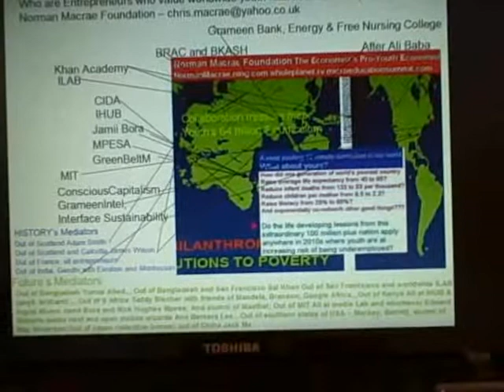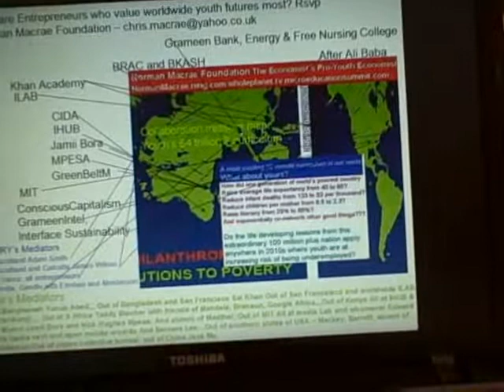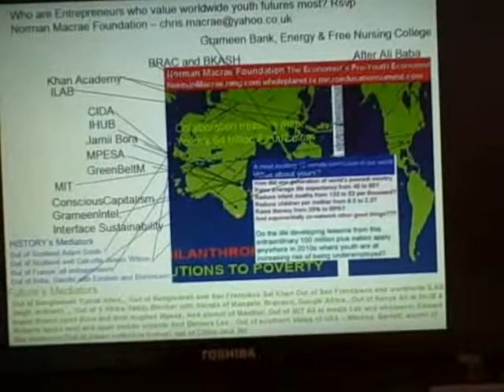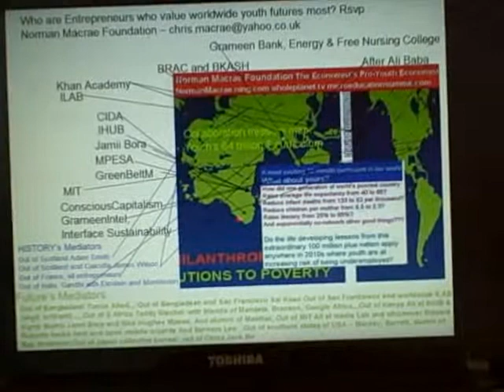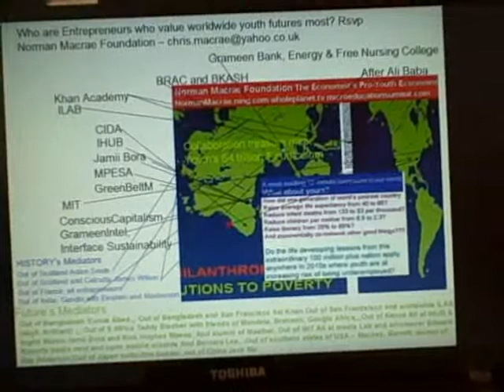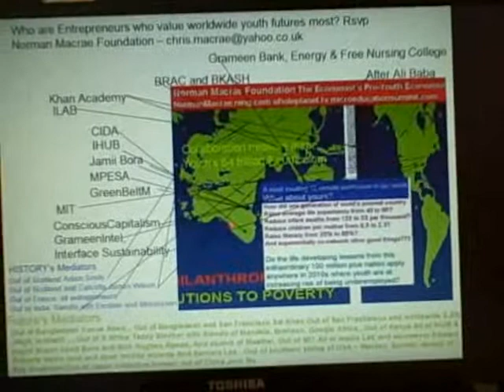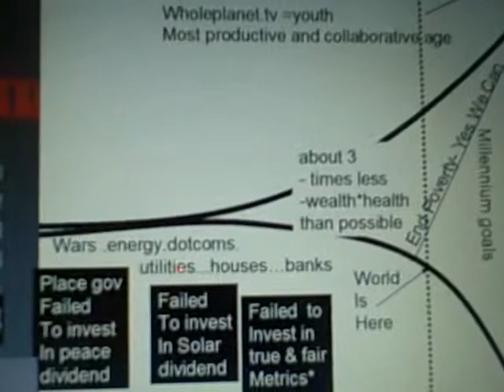lasthumanrace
. We invite you -and the worldwide's leading pro-youth entrepreneurs and journalists - to help linkin an open curriculum of economics for 11 year olds. Exercise 1 what are top 10 commandments that need to be assembled around the sentence NATIONAL ECONOMIES COLLAPSE WHEN ... In parallel to exploring a series of simple risk exercises, asks you to celebrate pinning on the map of the planet the entrepreneurs with life critical service solutions that can be openly replicated across the world's global villages wherever children, women or poorest need to be given ideas and systems on how to free their community and social networks from history's chains.
Brilliant you futures map of webs yunus/grameen clean energy abed's 42 years of bangla collaboration knowhow